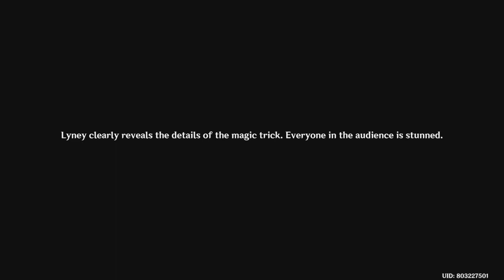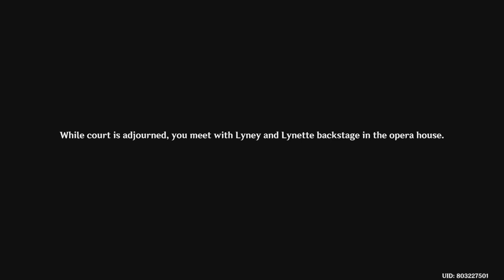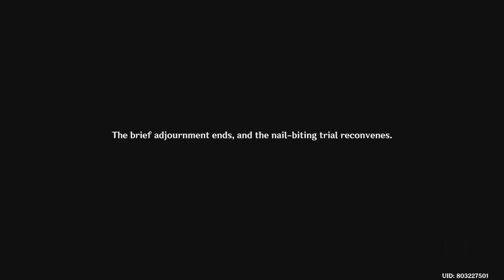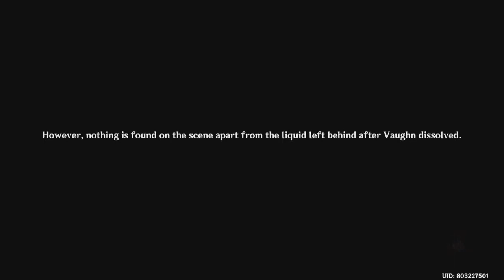LYNEY VS FURINA GENSHIN IMPACT CUTSCENE